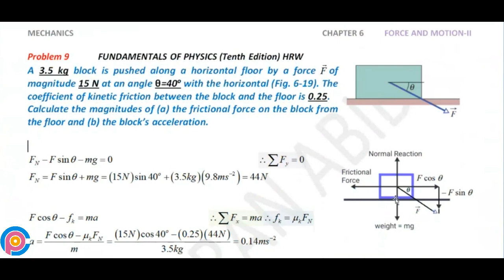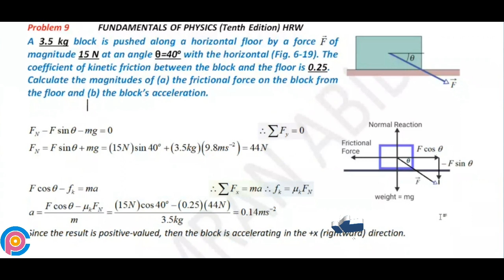Halliday resnick chapter 6 problem 9 solution | Fundamentals of physics 10e solutions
A 3.5 kg block is pushed along a horizontal floor by a force  of magnitude 15 N at an angle θ=40o with the horizontal (Fig. 6-19). The coefficient of kinetic friction between the block and the floor is 0.25. Calculate the magnitudes of (a) the frictional force on the block from the floor and (b) the block’s acceleration.